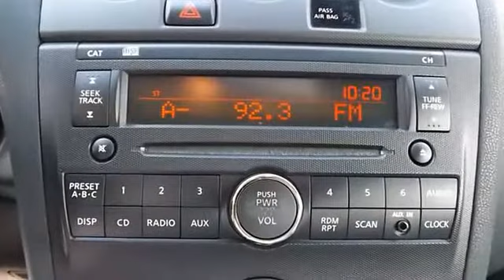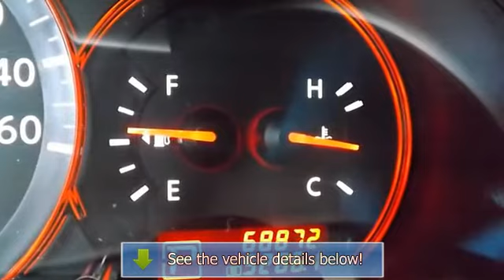2009 NISSAN ALTIMA - Riser Nissan - Hot Springs, AR 71913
Riser Nissan
4111 Central Avenue

For Sale: 2009 NISSAN ALTIMA
VIN: 1N4AL21E09N510260
Engine: 2.5 Liter 4 Cylinder
Drivetrain:
Transmission: Automatic
Mileage: 68,872
Color: Black (exterior)  (interior)

Features:
Two Thousand Nine NISSAN ALTIMA SD. This vehicle features the following equipment: Automatic, 2.5 Liter 4 Cylinder, , Keyless Entry,  Cloth Seats,  Bucket Seats,  Power Windows,  Power Door Locks,  Power Mirrors,  Driver's Side Air Bag,  Trip Odometer,  Analog Gauges,  Cruise Control,  A M/FM Radio,  Compact Disc Player